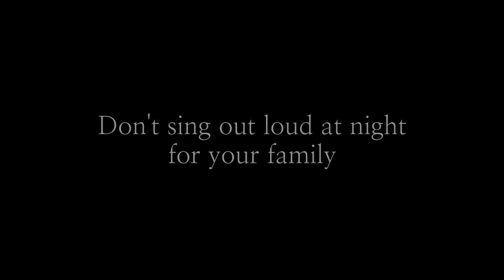Into the Unknown/ /